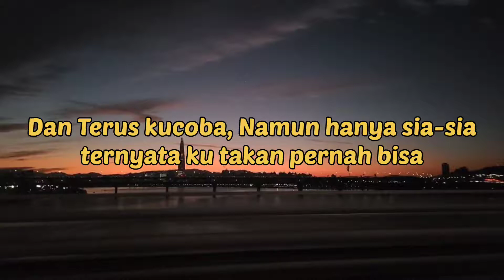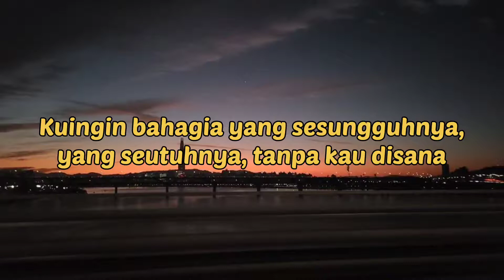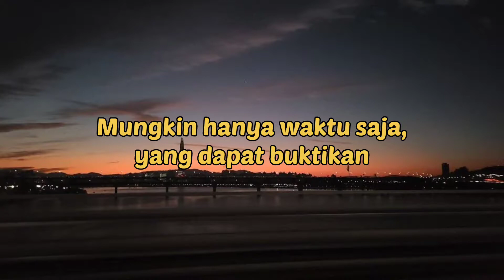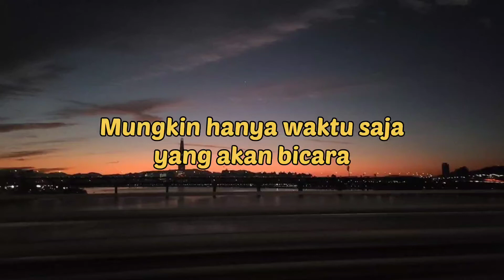Hanya Waktu Saja.||Setya Darma.||Perdana Pertama.